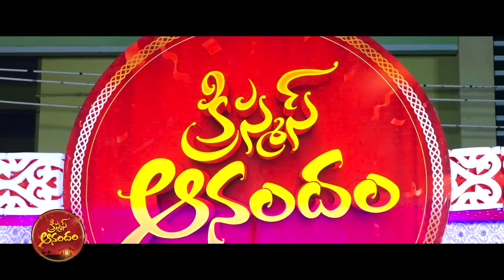Jisu ma jeebana sathi ll New Odia Christian song ll Telugu New Christian Song, Dummulapeta, Kakinada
Vocals : Warges
Keys : Salem Raja
pads : John
guitar : VIJAY
Flute : Sastry
Tabala : Upendra
CAMERA :Srinu
VIDEO  & AUDIO EDITING  : J CREATIONS
SOUND : PRIYA SOUNDS (KAKINADA)